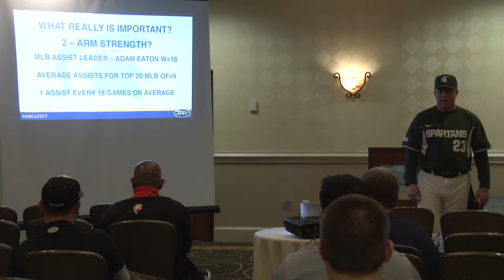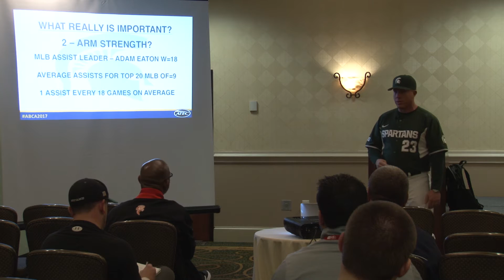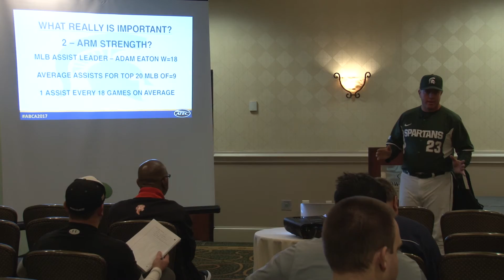IBCC 2017 - Jake Boss Jr - Winning with Consistent Outfield Play (Preview)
This video is from the 2017 Inside Baseball Coaches Clinic. The speaker is Jake Boss Jr from Michigan State University and the topic is "Winning with Consistent Outfield Play"

You can view more videos at insidebaseballcoachesclinic.com